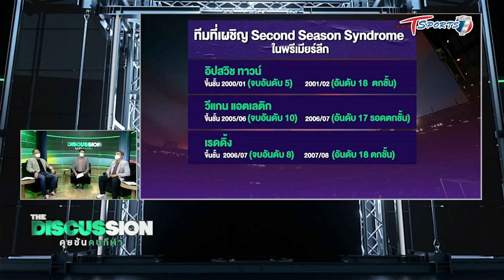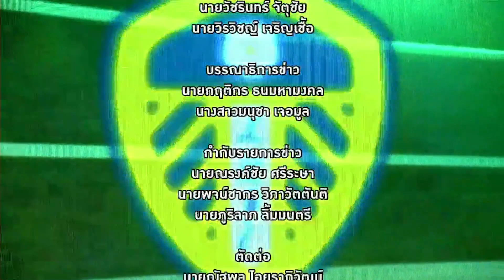ลิเวอร์พูล - คลอปป์ วิถีทางกลับสู่ความสำเร็จ | The Discussion คุยข้นคนกีฬา | 12 ก.ย.64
The Discussion (จันทร์- อาทิตย์ 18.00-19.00 น.) คุยข้นคนกีฬา วิเคราะห์ประเด็นเด็ดประจำวัน ที่จะมีการพูดคุย ถกเถียง และนําเสนอข้อมูลจากแหล่งข่าวหรือความคิดเห็นของเหล่าผู้เชี่ยวชาญใน สาขาต่างๆ จากกระแสบนโซเชียลมีเดียที่ร้อนแรงที่สุดประจำวัน สู่การอภิปรายเพื่อหาทางออกหรือข้อสรุปจากพิธีกรที่มีประสบการณ์ในวงการกีฬา